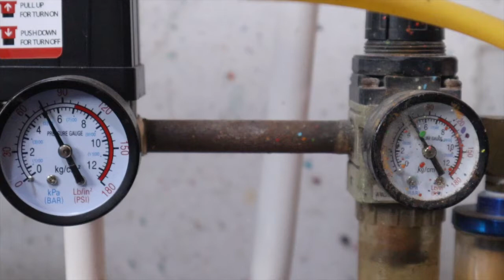Art Elaan: Michael Pastorizo "Regeneration"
“Regeneration”, a solo show by Michael Pastorizo at Gallery Red opens on April 5, 2021.

Michael Pastorizo's golden ratio patterns in "Regeneration" take inspiration from lotus flowers which symbolize new beginnings and the ability to thrive, recover and grow. In nature, such as the lotus, not everything lost remains lost forever. Like the lotus, with persistence and determination, one can emerge beautiful and whole.